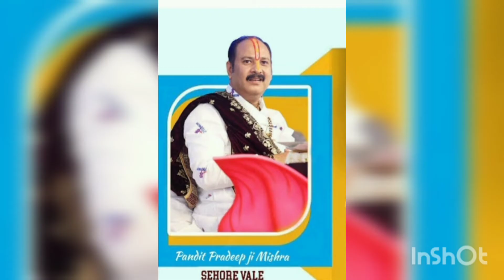गंगा दशहरा का महत्व जानिए पंडित प्रदीप मिश्रा जी द्वारा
Pradeepmishra, pradeepjimiahra,
pradeepjimishrasehorewale, shivkatha,
shivmahapuran, pradeepmishralive,
pradeepmishrakeupay, sheeghrvivahkupay,
shivpurankeupay, pradeepmishraketotke
pradeep mishra
pradeep mishra live
aagami katha jaankari
shivpuran katha
pradeep mishra shore wale
piple ke ped ke upay pradeep mishra
piple ke patte ke upay pradeep mishra
kale til ke upay pradeep mishra
kale til ka upay pandit pradeep mishra
haldi ke upay pradeep mishra
pradeep mishra
सोमवार अष्टमी
pass hone ke upay

प्रदीप मिश्रा सीहोर वाले के उपाय 2023
प्रदीप मिश्रा के अनुसार शिव महापुराण के उपाय
पंडित मिश्रा के नुस्खे
प्रदीप मिश्रा के उपाय बताओ
पंडित प्रदीप मिश्रा के टोटके बताईए
पंडित प्रदीप मिश्रा जी के उपाय  shorts sehore
wale

pandit pradeep mishra ji ki shiv puran pandit pradeep mishra ji ki shiv puran katha pandit pradeep mishra ji ke pravachan pandit pradeep mishra ki live katha
pradeep mishra ji sehore wale
 pradeep mishra ji ki shiv puran kathpradeep mishra ji ke pravachan pradeep mishra ki live katha